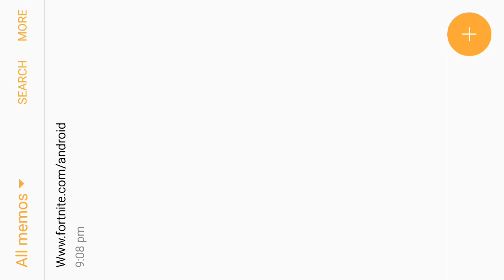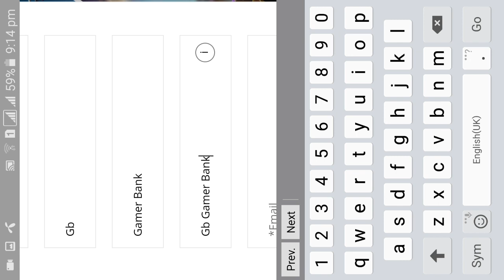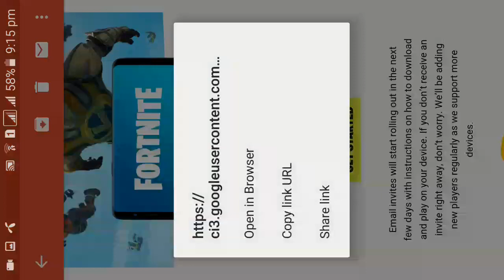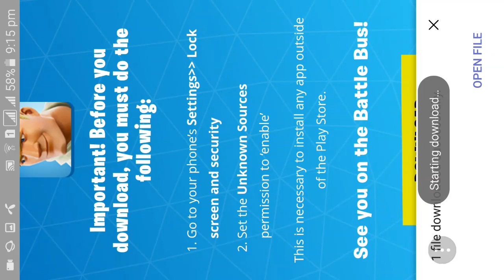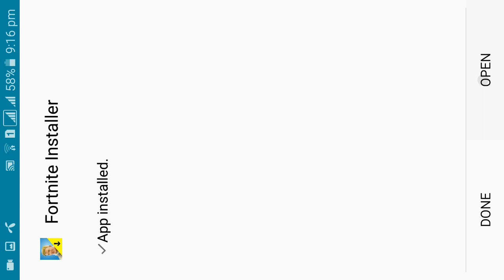How to Download and Play Fortnite for Any Android Device in Hindi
How to Download and Play Fortnite for Any Android Device in Hindi full method how instal and run fortnite for any android device in hindi.